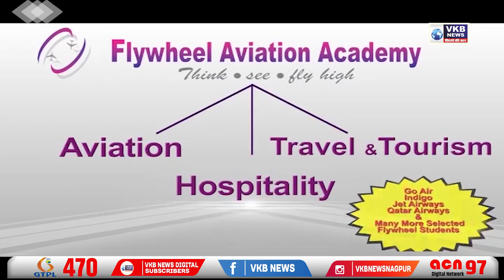जब हम क़ैद थे घरों में, ‘वो’ लूट रहे थे ख़ज़ाना